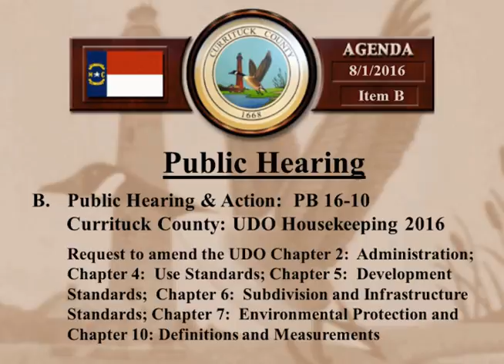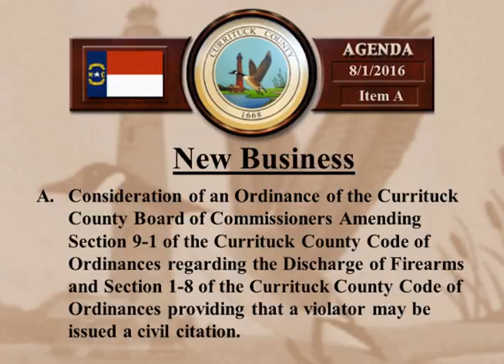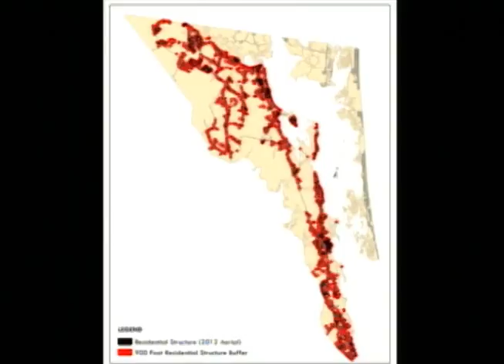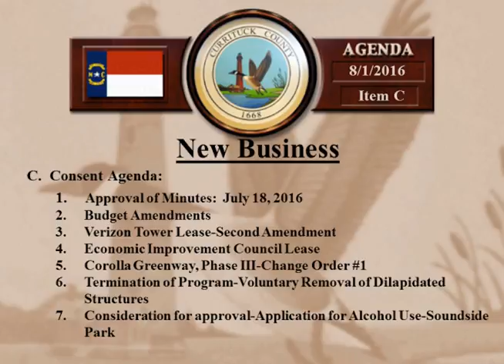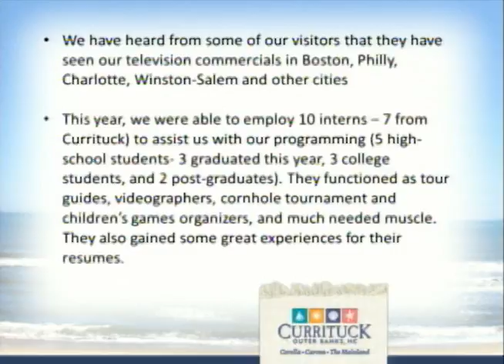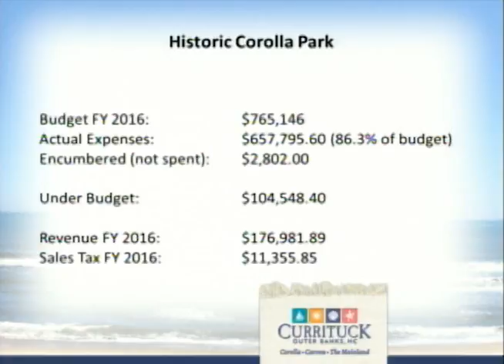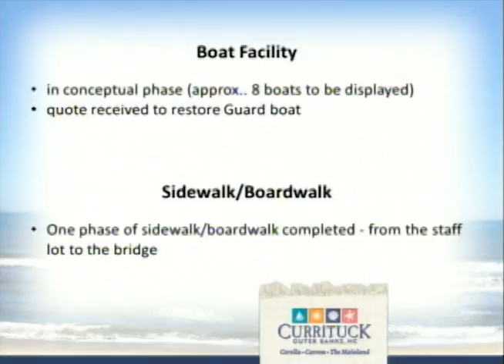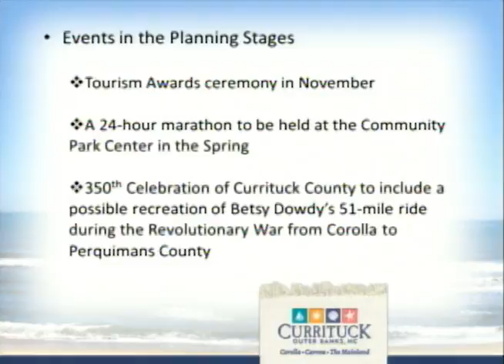Board of Commissioners Board Meeting - August 1, 2016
Currituck County, North Carolina Board of Commissioners meeting for Monday,  1, August 2016. Items discussed at the meeting: departmental reports by Animal Services and Control and Travel & Tourism, Ordinances Regarding the Discharge of Firearms and Section 1-8 of the Currituck County Code of Ordinances Providing and Historic Preservation Ordinance.